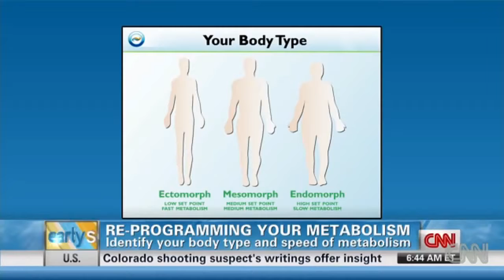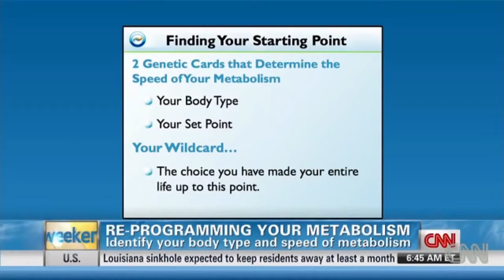Mark MacDonald ZEN BODI Ambassador on CNN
Zen Project 8 products are available globally.